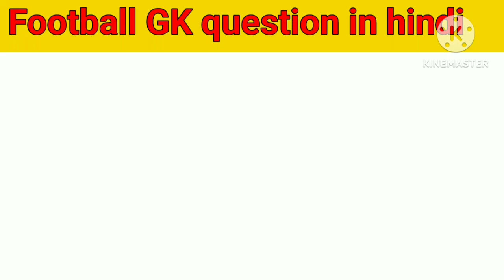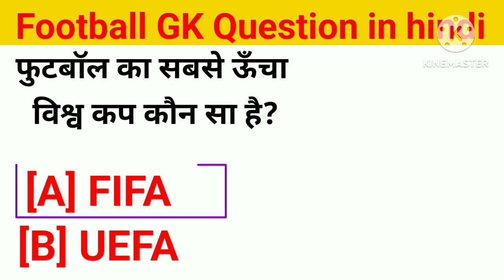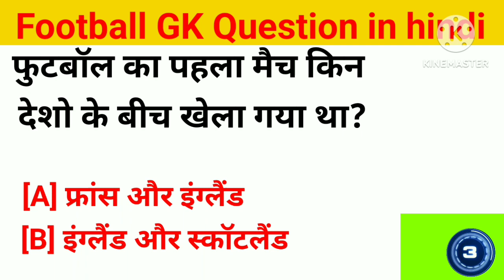फुटबॉल सामान्य ज्ञान हिन्दी में ll Football देखते हो तो इस सवाल का उत्तर दो ll Football GK quiz ⚽️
gk quiz
gk question